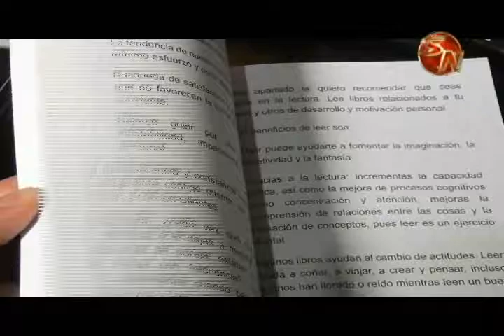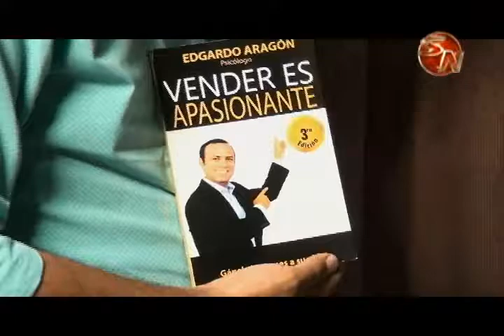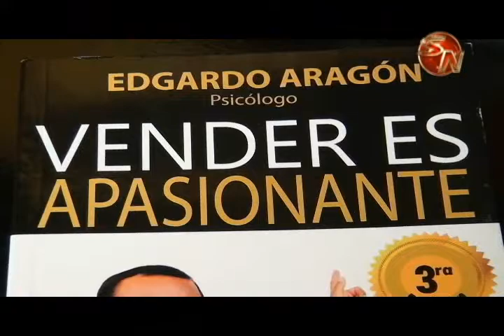El psicólogo Edgardo Aragón esta de gira en la Zona Sur en la promoción de su libro